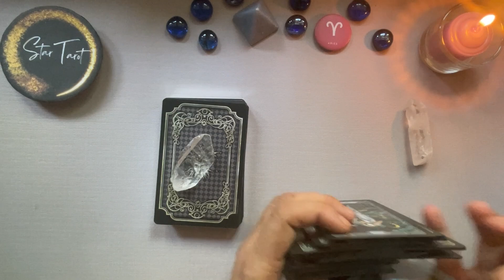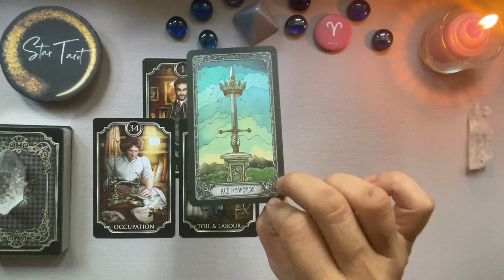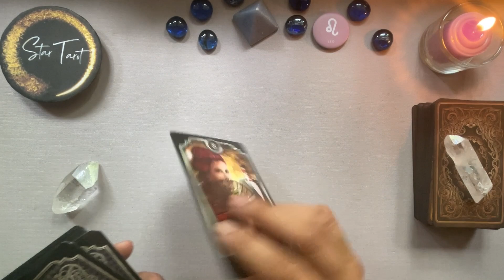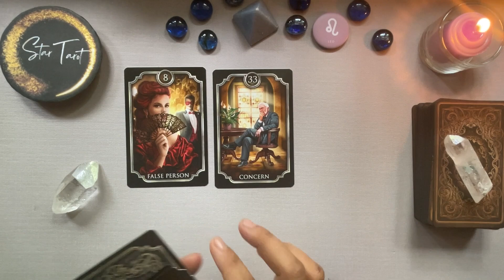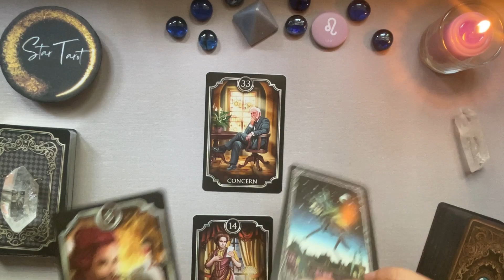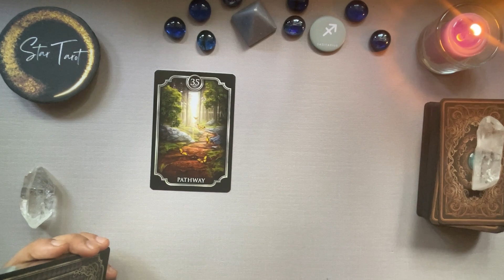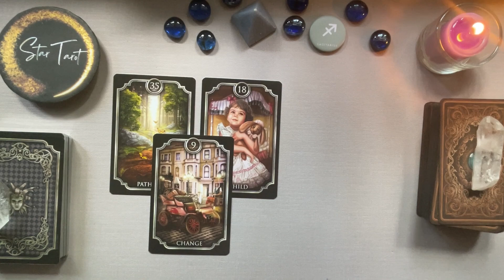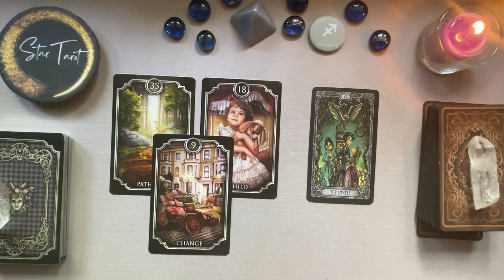MAY 11, 2023 FIRE SIGNS♈️ARIES♌️LEO♐️SAGITTARIUS🌈✨ | Tagalog Tarot Reading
Hello beautiful soul! I hope you enjoyed your May 11, 2023 Tagalog Tarot Reading. I appreciate your support! Blessings, love and light! 🙏❤️

Timestamps:
0:00 Aries
 Leo
 Sagittarius